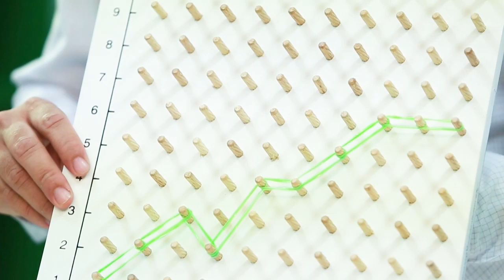65 Wooden Board and Rubber Bands Representing Line Graph